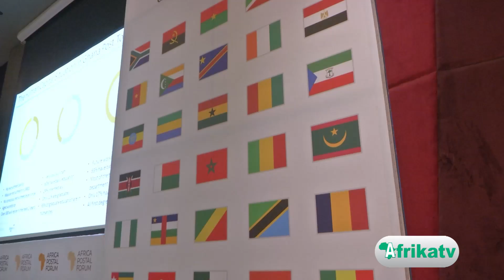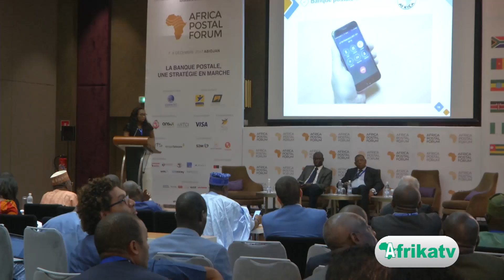Clôture de la 8ème édition du Africa Postal Forum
Les portes se sont refermées sur la 8ème édition du  Africa Postal Forum . Les acteurs du secteur de la poste étaient à Abidjan les 7 et 8 Décembre; autour du thème: « La banque postale une stratégie en marche». Le reportage d’Afrikatv.